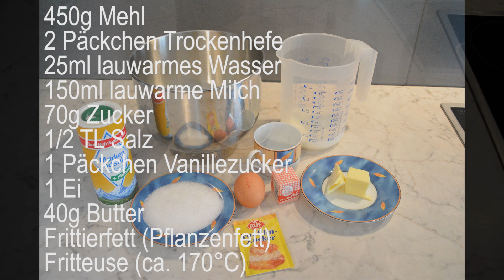Donut / Doughnut selber machen (How to make a Donut)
Zutaten:
450g Mehl
2 Päckchen Trockenhefe
25ml lauwarmes Wasser
150ml lauwarme Milch
70g Zucker
1/2 TL Salz
1 Päckchen Vanillezucker
1 Ei
40g Butter
Frittierfett (Pflanzenfett)
Fritteuse (ca. 170°C)
Das Ganze dann bei ca. 170°C frittieren. Von jeder Seite ca. 2 Minuten